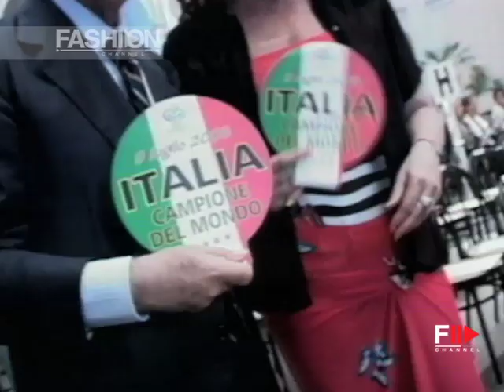FAUSTO SARLI Fall Winter 2006 2007 Haute Couture Rome - Fashion Channel